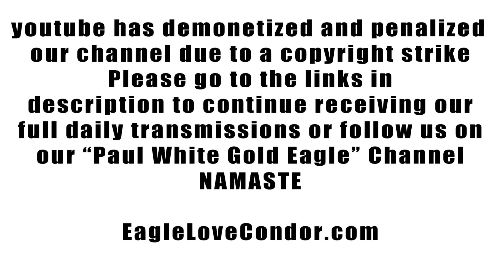Celestial Star Family of our New Eden Paradise Found 🕉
If you would like to help support our work and mission and help us to continue creating our daily New Earth transmissions, the best way is with a monthly pledge on our Patreon

We have lost many of our financial supporters over the past few months so every pledge or donation will assist us to continue our daily work and transmissions and keep releasing them free to the our Tribes and the World. Also our videos and work are being suppressed on youtube and all social media by dark forces to prevent our messages and teachings getting to our Good People of the New Earth.

If you can't afford a monthly pledge or donation it would also be very helpful to us if you could share every video on social media sites and other websites on the internet. We truly appreciate you and are grateful for all of you that have supported us over the years and those that continue to support us, Our Angels of the New Earth! We could not be doing this work without you.

We send Much Love and Blessings in the Light. The Eagle and the Condor...A'ho! 🕊🕉🦅

Elaysa L.
Angiee P.
Valéria P
Andrea D.
Laura W.
Matt P.
Emmanuel D.
Anna
Bethany
Linda A.
Deb B.

Michael M.

Maria R.